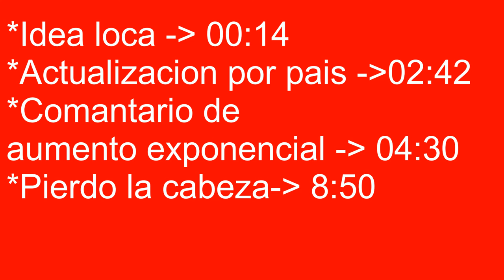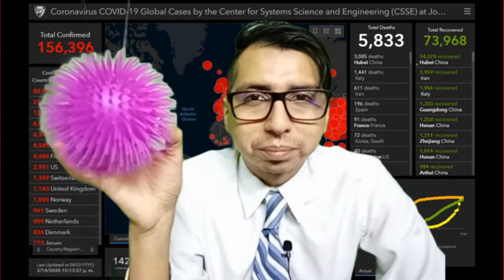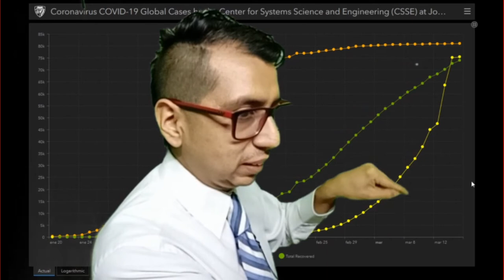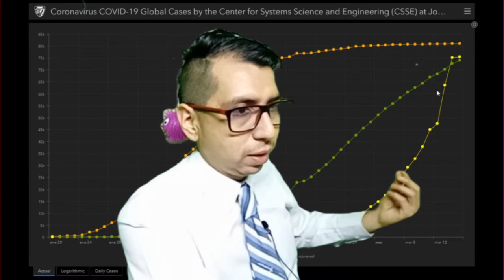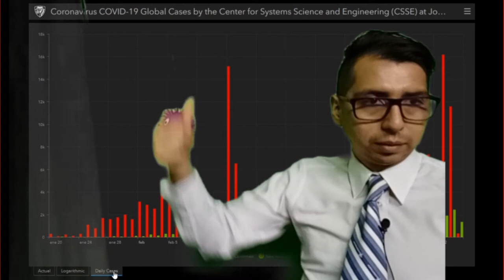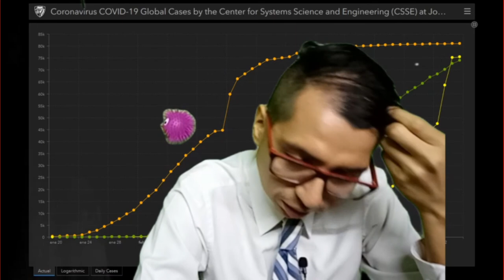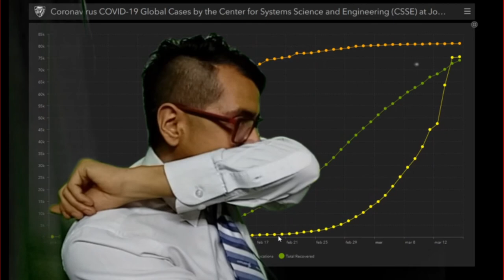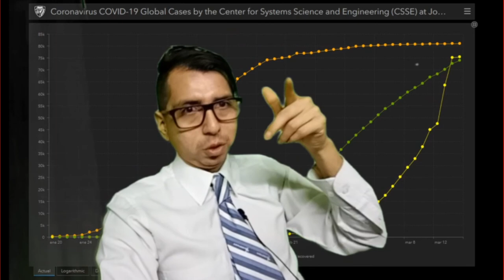Idea loca Covid 19, Sars Cov 2 | Actualización de Infectados